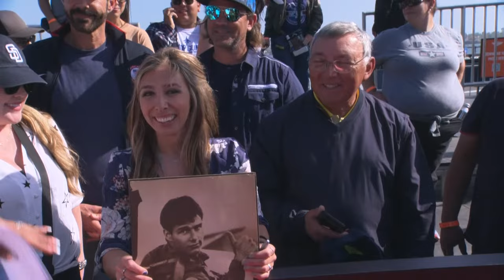Top Gun: Maverick | Livestream del Estreno Global!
¡Únete a nuestra transmisión en vivo desde cubierta del portaaviones con @MTVNews para la premiere global de TopGun: Maverick! Estaremos en la alfombra roja con @TomCruise y el elenco de la película